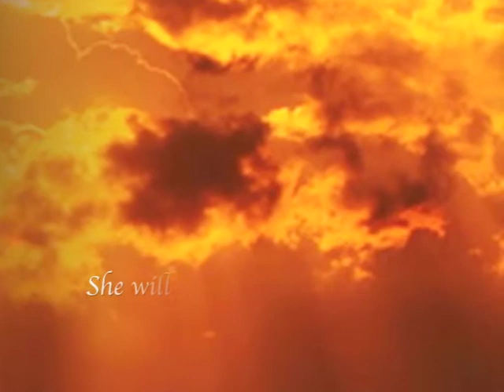Before the Dawn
Book trailer produced by NimbleForce Creations for Denise A. Agnew's novel, Before the Dawn.